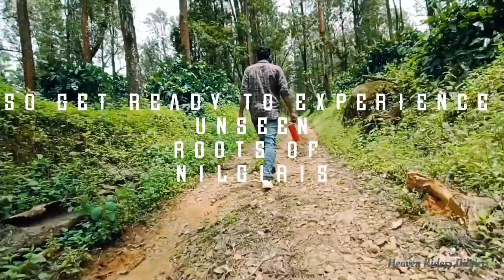Ovalley , Trekking into ASIAS No 1 Biodynamic Organic Estate | BALMAADI , Gudalur Nilgiris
We started our journey from Gudalur , took the road straight into the woods YELLAMALAI . Ahead we experienced off-road in car .We visited villages named gandinagar ,aathoor,sabok.
Mainly to discuss the best ever experience was to witness  *THE BALMADI*
ASIA'S BIO DYNAMIC ORGANIC COFFEE PLANTATION .We had a polite conversation with the estate manager and he was glad to explain about the premises eagerly ,but every organisation has thier own remedy where they always will not disclose it.We felt the same experience with it.And we got a chance to visit a beautiful minor dam near to village named aathoor .It brought extra bonus to our journey with a organic bath full of minerals.Best to discuss about the destination was

eco-friendlyvillage
user-friendlypremises
*So proud to be a Nilgirian*